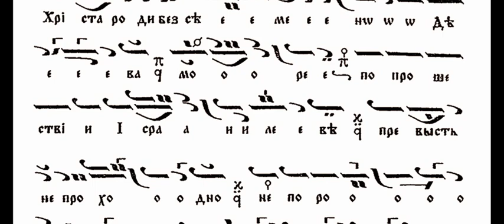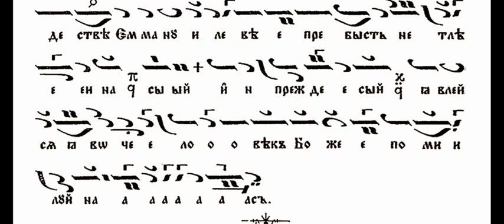5-ти Глас Догматик В чермнем мори